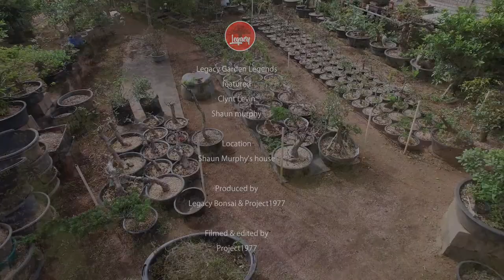Legacy Garden Legends Bonsai's episode 5 project1977 films 2017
Legacy Garden Legends  Bonsai's  episode 5
Legacy Bonsai founder Clynt Levin in conversation with Shaun Murphy "Mr Miyagi" about bonsai tree's and how to prevent diseases on a bonsai tree